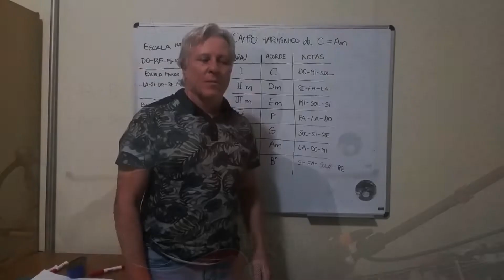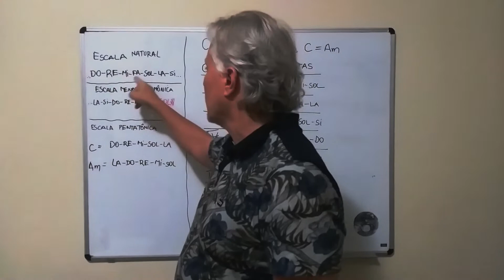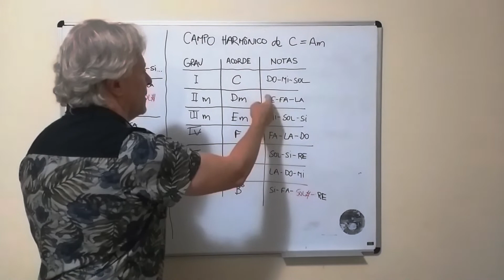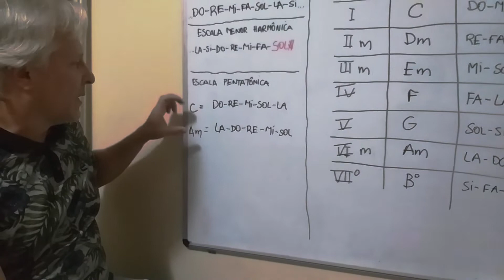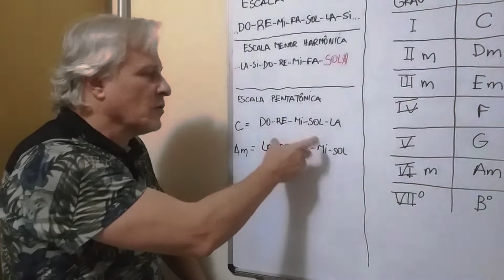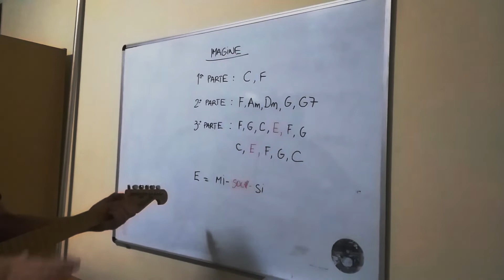Aula de Música - Harmonia II (Composição, Improvisação, Escalas, Campo Harmônico)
Aulas de Música abordando os temas de Harmonia, Melodia e Rítmo.
Harmonia, Melodia, Rítmo, Improviso, Composição, Escalas, Instrumentos musicais, Campo harmônico, violão, guitarra, sax, contra baixo, teclado, piano, sustenido, bemol, clave, digitação